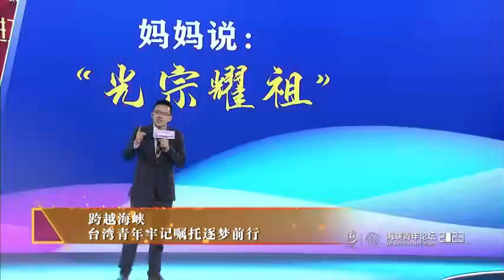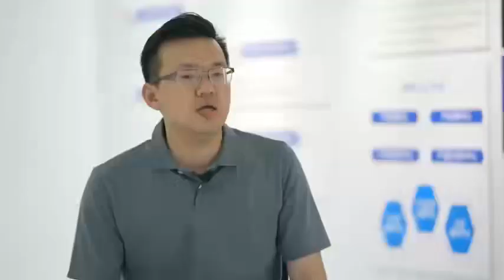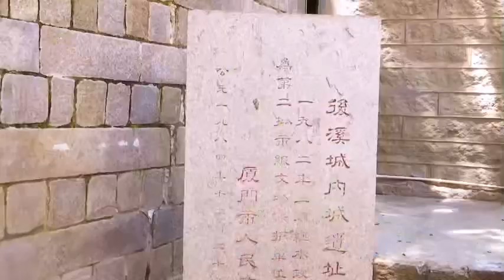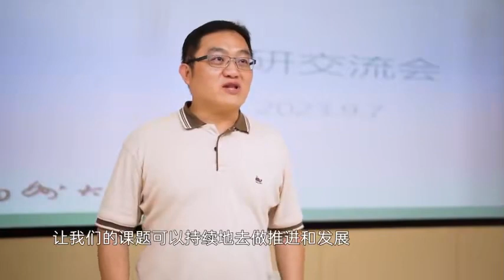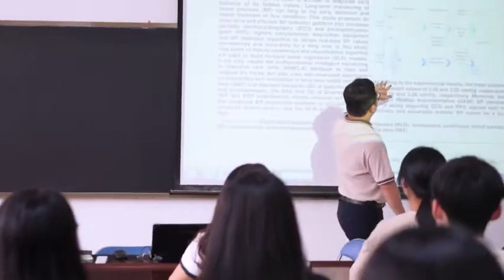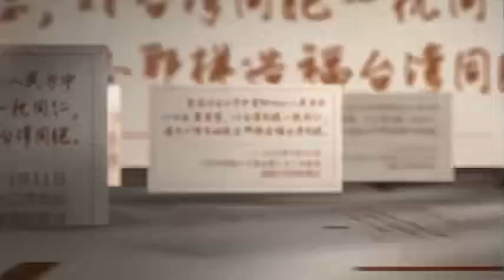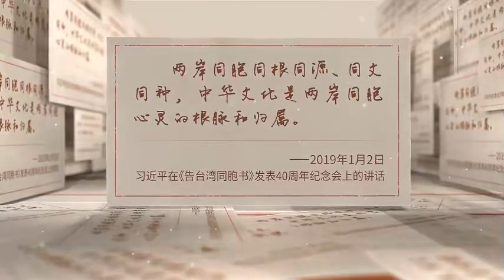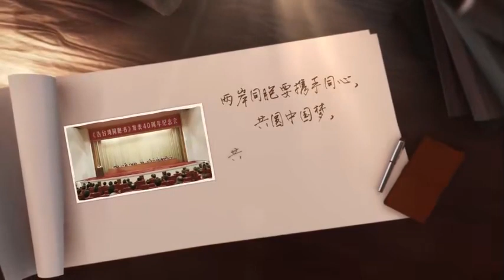思想之光：跨越海峽 臺灣青年牢記囑托逐夢前行 2022年7月，參加海峽青年論壇的臺灣青年收到一封特別的回信，勉勵他們讓青春在實現中華民族偉大復興中國夢的偉大進程中綻放異彩。